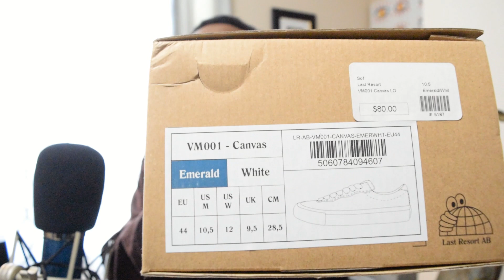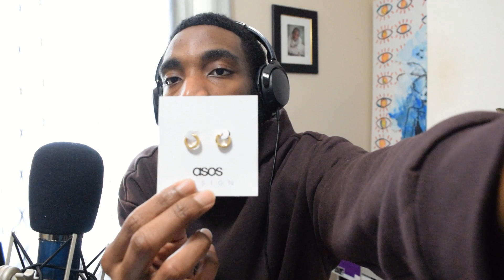My top 5 favorite essentials (clothing & accessories)